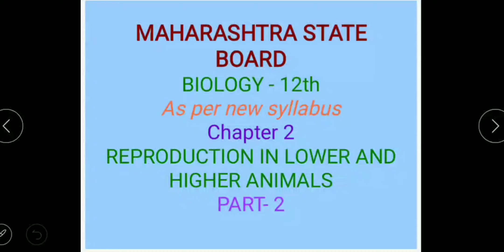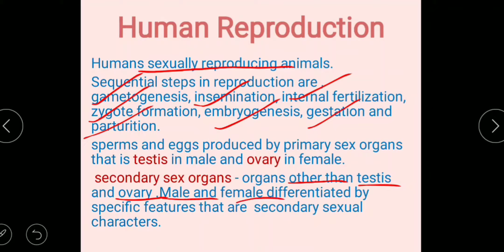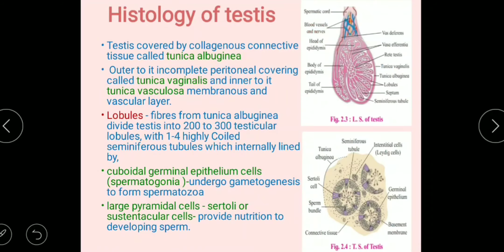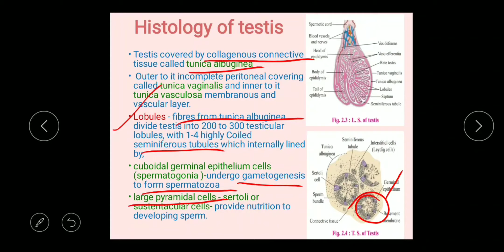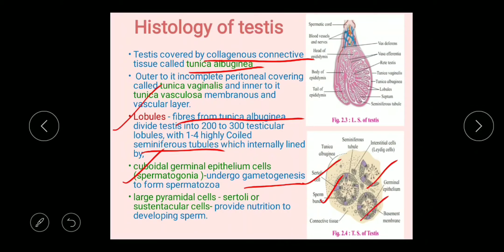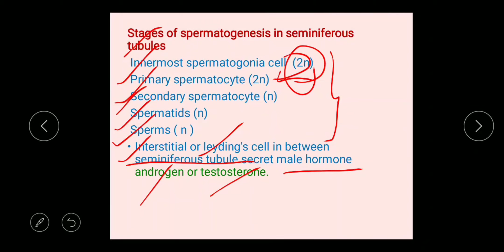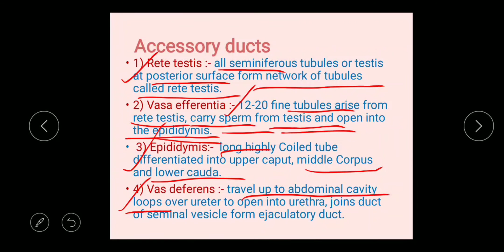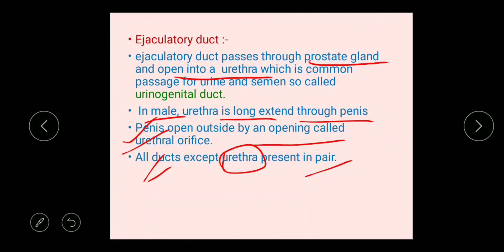Reproduction in lower and higher animals |12th Biology Maharashtra board | Chapter 2 | Part 2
As per new syllabus for Maharashtra State Board BIOLOGY for 12 th